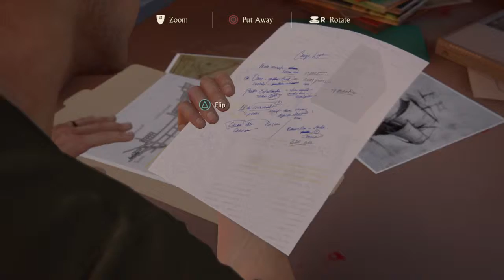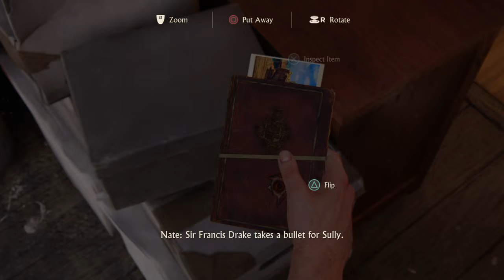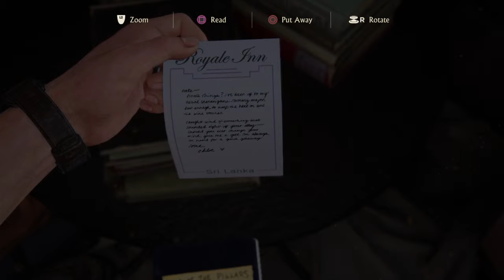Uncharted 4: A Thief’s End: Nate's collection